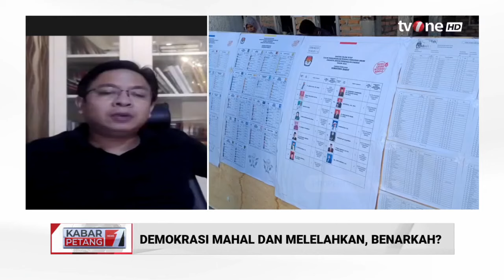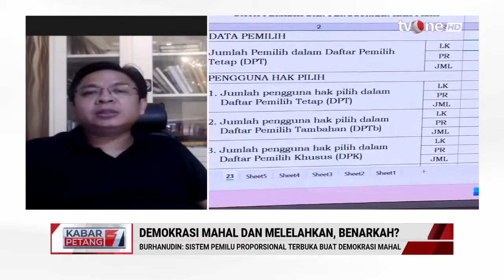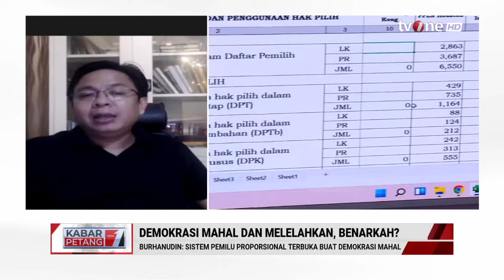Penjelasan Burhanuddin soal Demokrasi yang Mahal | Kabar Petang (8/3/2024)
Kabar Petang, - Penjelasan Burhanuddin soal Demokrasi yang Mahal | Kabar Petang (8/3/2024)

Menteri Pertahanan Republik Indonesia (Menhan RI) dan calon presiden, Prabowo Subianto, menganggap bahwa sistem demokrasi negara ini sangat melelahkan dan mahal.

Namun, menurutnya, masih ada ruang untuk memperbaiki demokrasi di Indonesia. Prabowo menyampaikan pandangan tersebut saat memberikan pidato di acara Mandiri Investment Forum 2024 (MIF) di Jakarta pada hari Selasa, 5 Maret 2024.

Pandangan ini didasarkan pada pengalamannya sebagai peserta dalam lima Pemilihan Umum. "Kami melaksanakan beberapa pemilu, saya berpikir pemilu yang sebenarnya. Saya pikir saya berpartisipasi dalam lima pemilihan umum," ucap Prabowo.

"Dan izinkan saya menguji, izinkan saya bersaksi bahwa demokrasi sungguh sangat melelahkan, sangat sangat berantakan, sangat sangat mahal," ujarnya, menegaskan. Sebelumnya, Prabowo menyatakan bahwa Indonesia patut berbangga karena merupakan negara demokrasi terbesar di dunia.

Dia menjelaskan bahwa Indonesia telah berhasil mengalami transisi penuh, melewati peralihan dari negara dengan rezim otoriter menjadi negara demokrasi yang utuh.

"Dua puluh lima tahun kita bertransisi dari rezim otoriter ke demokrasi penuh dan menurut saya kita sekarang adalah negara demokrasi terbesar di dunia," kata Prabowo.

KARPET01

TOM01
UK01
YD01